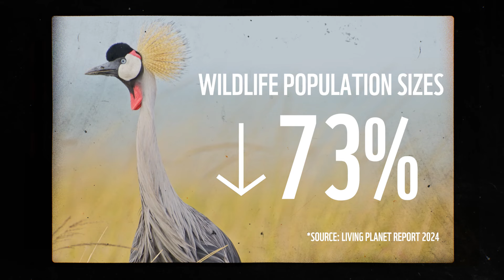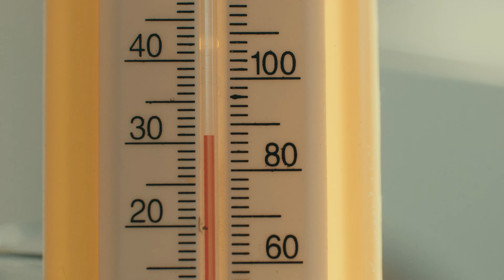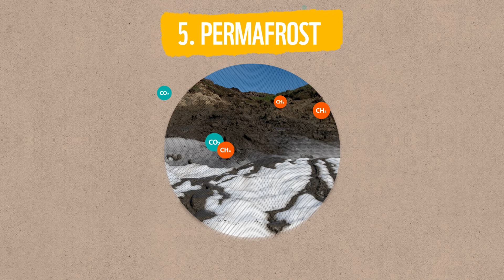Untangled: Nature's Tipping Points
Just like a see-saw, nature has a tipping point.

If we continue its unprecedented destruction, we risk pushing ecosystems past the point of no return.

And the impact? It will affect everyone, everywhere.

We may have placed our planet on a dangerous see-saw, but if we ActForOurPlanet – NOW – we can still tip things back in our favour.